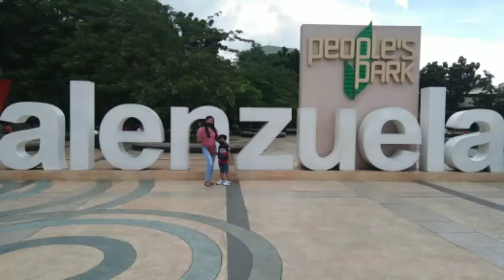PEOPLE'S PARK VALENZUELA||FAMILY DAY||Analyn Talosa Vlog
People's park valenzuela
Family Day...

ENJOYED WATCHING!!!

Thanks & Godbless you all😊😊😇